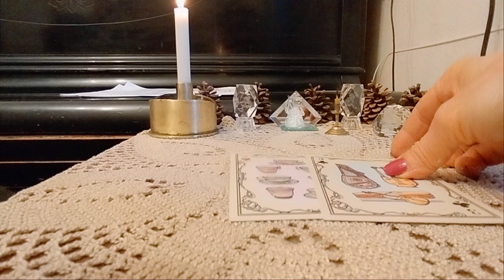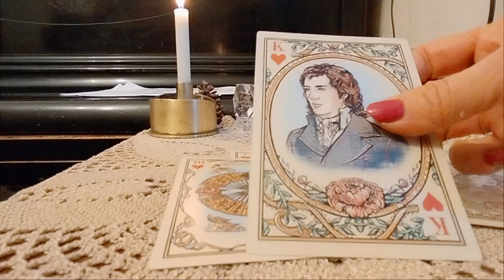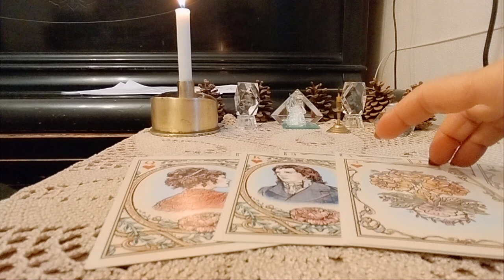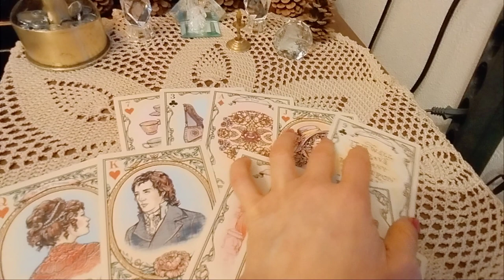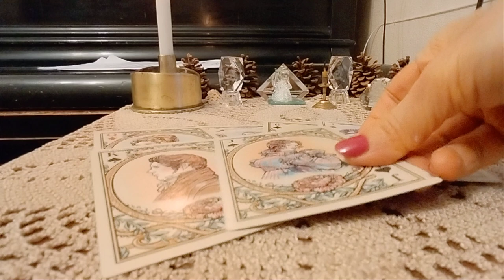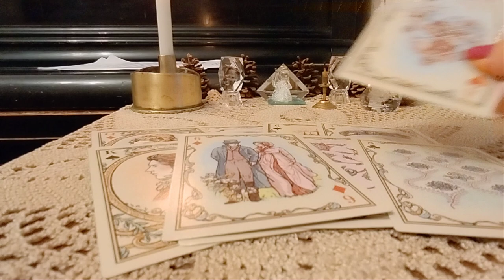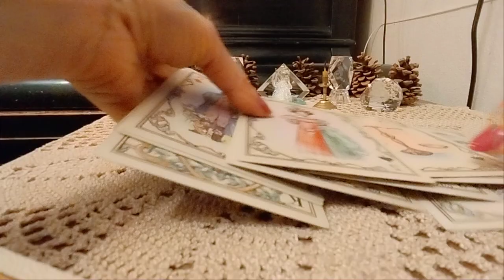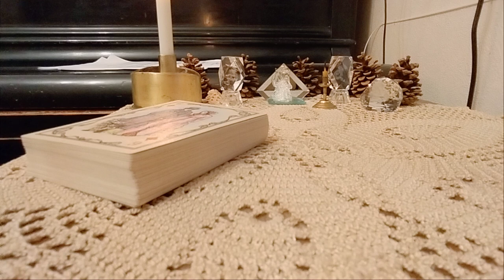.მისი ფიქრები თქვენთან ყოფნის დროს და თქვენს გარეშეც... - 2 ვარიანტი✨🃏✨